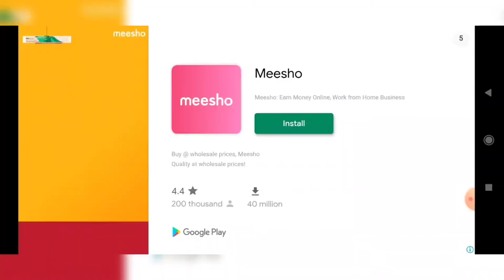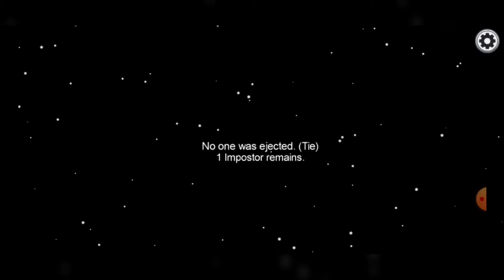Playing Among us 🤩🤩~ Wow 🤩🤩😲😲~ Must watch 🎥 ~ Most Trending 🔥🔥~ Sweet Sisters 👭🍭